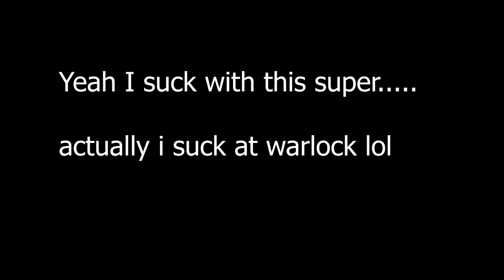Nerf Stormcaller - [DESTINY 2]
Hiya gamers, please enjoy the video!

and many memes ask if you'd like to know.

Thank you on the support on the last video... means so much to me that you enjoy these type of videos.